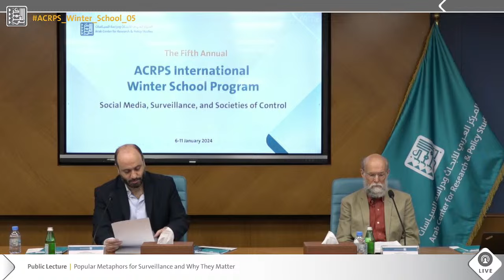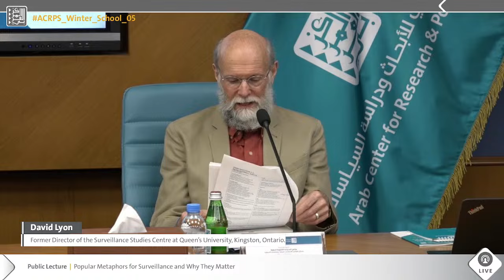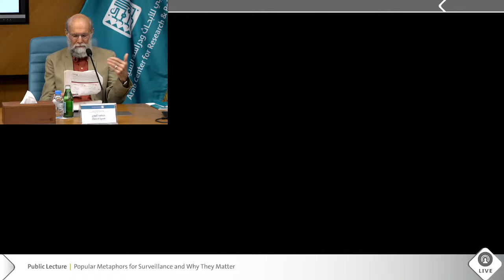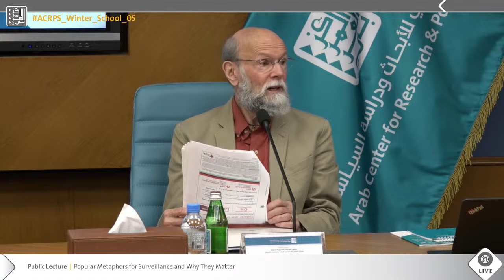ACRPS Winter School |Public Lecture |David Lyon - Popular Metaphors for Surveillance and Why T…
Public lecture by David Lyon, Former Director of the Surveillance Studies Centre at Queen’s University, titled “Popular Metaphors for Surveillance and Why They Matter,” as part of the ACRPS Winter_School, moderated by Hani Awad.